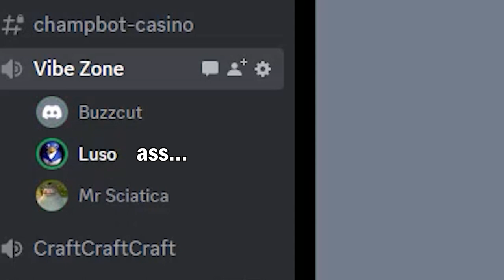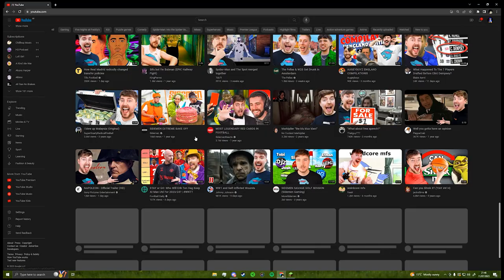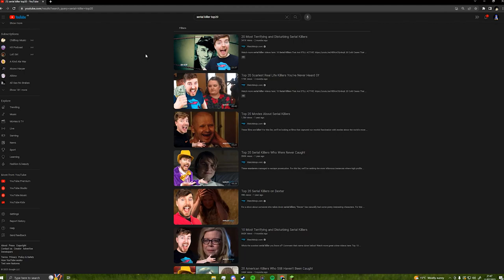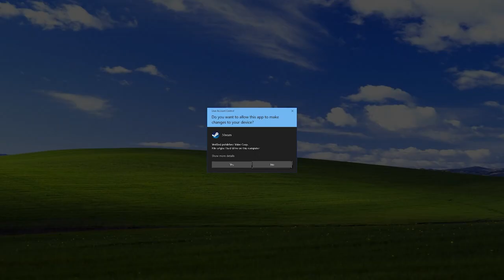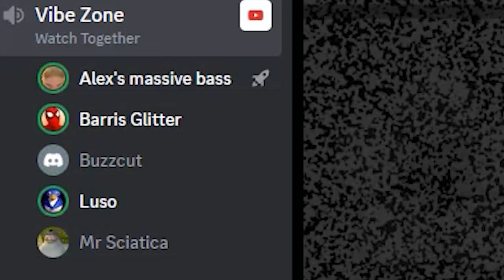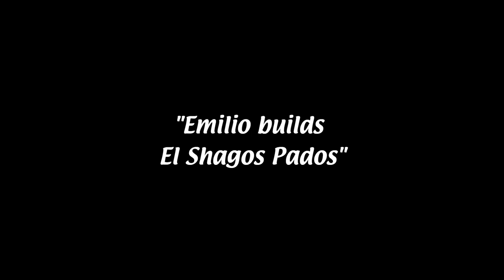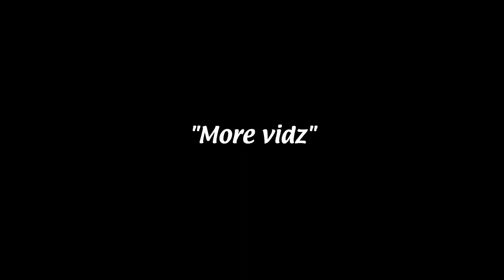Episode IV A New Video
While walking the derserts of Babooine a wandering bastard is met by 3 idiots who convince him to play games with them. (feat Plim Fadey and Dr Red)